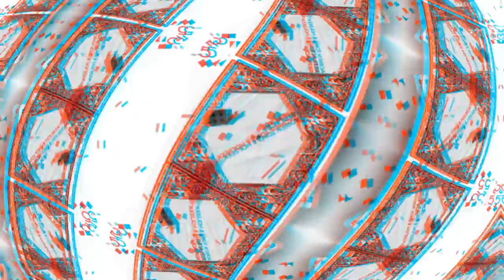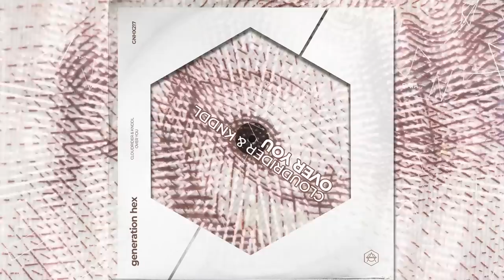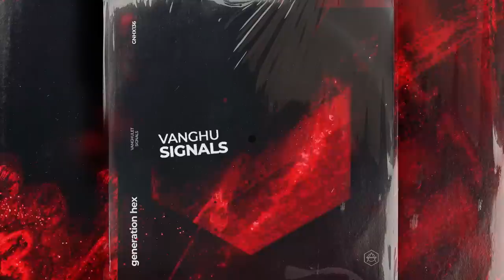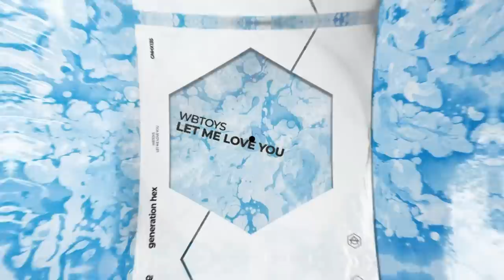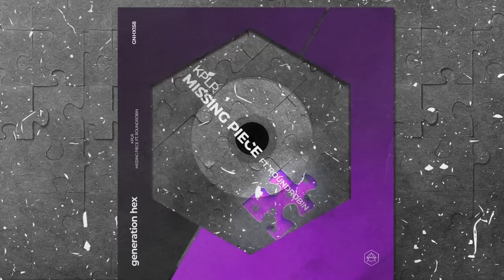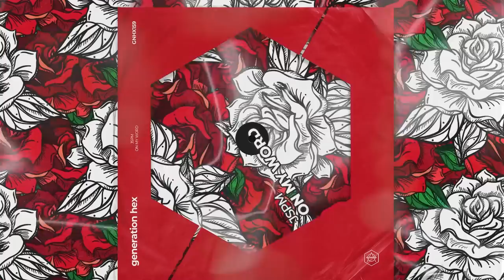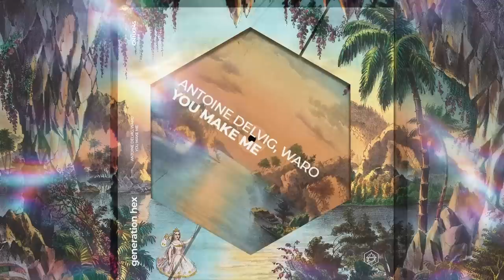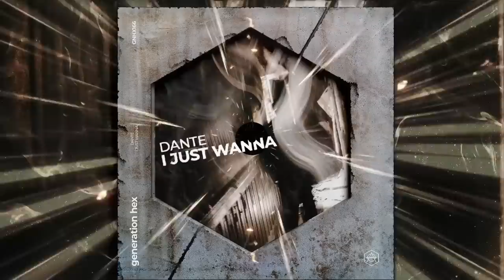Generation HEX YEARMIX 2021 (Official Mix)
For all our next-gen HEXAGONIANS!

Tracklist:
01. Lucas Fernandez - CyberRage
02. FERGO & Eloy Hoose - My Vision
03. Alex Kein - Diamond Eyes
04. Adrien Toma X Holseek - Replace
05. Raptures & Faith - Fall Through
06. Lost Capital - Funky For You
07. KPLR - Missing Piece Ft. Roundrobin
08. Tollef - Sunshine
09. Melsen & Lee Morris - Hold On To Me
10. Cloudrider, KNDDL - Over You
11. Sam Koxx - Lose Your Touch Ft. Rory Hope
12. OVSKY - Start Again
13. Vanghu - Signals
14. Maurice Lessing - Never Let You Go
15. Avigate - Move My Body
16. Gress - Spider (feat. Dimma Urih)
17. Dirty Sound Boys - Go Bro!
18. Hugo Doche - I Got The Beat
19. Jeam Biscuit - Discoteka
20. LoudTech - Play The Game
21. DISORDER - Bad Days
22. ALIII X Chris Burke X Falco - Forget You
23.Highup - Lollipop Ft. Tigerlily
24.Moska X Bluckther X Ardo Ft. Able Faces - On My Mind
25. NEVERGLOW & Tim Hox - Linum
26. NoahG - It’s Hot!
27. Tony Manero - My Gift
28. RITN Feat. GONTAR - This Is Gonna Be Good
29. BARKOV - Forgive Me
30. Ben Ambergen X Kenny Music - Screwface
31. Jeonghyeon X Pastello - Light
32. Max Kilian & MWRS - Movin’
33. Faith - Hit The Ground Ft. Georgia Michel
34. Gavss & Allexno - You Don’t Know
35. Just Jack - Nobody
36. Kuka & Banghook - Get Back
37. WbToys - Let Me Love You
38. HINA - Never Wanna Say
39. Myles X - Hero
40. KPLR & Feb - Gettin Closer
41. Victor Tellagio - The Night Ft. Maella
42. KAY & JUST JACK - Can’t Sleep
43. Adrian Fyrla & Tom Westy - Collide Feat. R3JECTED
44. Swatkat X Tanishq & Stich - Don’t Say Goodbye
45. Bram Fidder, Stefano Iezzi - You & Me (Together)
46. Tom Pradz X Peter Brocks - Silver Dance
47. Reeva - RetroFuture
48. Noah Ayrton - Faster
49. Galardo - No Stoppin’ Us
50. MWRS X Dirty Ducks - Sublime
51. Eleganto, Loozbone - Make You Dance (feat Denis)
52. MWRS & Sebastian Mateo - Badly
53. G-POL & HONSO - ME Gusta
54. Khrebto - Coming Home
55. Vsten - Between Us
56. JSPM - On My Word
57. Guglielmo Nasini X Moorad & Corx - Break It Down
58. Banghook & Kuka - Feel Better
59. NOT.ME - No Doubt
60. Slamtype - OK
61. D-Steal & Flamers - Flow
62. Kato & New Northern - Sauce
63. Chester Young - Get Down
64. Ayberk Cin - Without You Ft. Yoelle
65. Dot N Life X GIANT - Moving On
66. Jubarte Pipo - My Gang
67. Castion & EWAVE - Sweet Bubble
68. Gregor Potter X Milan Tavares - Losing Control
69. Kess Ross & ALEX - Lemme See Yo
70. Antoine Delvig & WARO - You Make Me
71. Dirty Sound Boys & DJ UMI - Reverb
72. Kuka - Watch Yo Girl
73. Valy Mo X Hermann - Puerto Rico
74. MelyJones & BCMP - My Heart
75. Dante - I Just Wanna
76. G-POL & Costel Van Dein - Collars
77. N-ZTON - Sex On A Plane
78. Deekey - Bugatti
79. Mr. Sid & Ado Woodz - Electric Skies
80. Cytrax - No Control
81. Kitone - Bouncin’
82. Ale Molinari - Move
83. Filex - Mando
84. BLAIR - Make This Last
85. SIIK - Falling
86. Andrea Marino, Stereoliez - Move
87. WICKD & D-Steal - Dubplate (ft. Kris Kiss)
88. Ronny Berna - Magnus
89. Dropgun & Crushed Candy - Taste Like
90. BADWOR7H - Louda